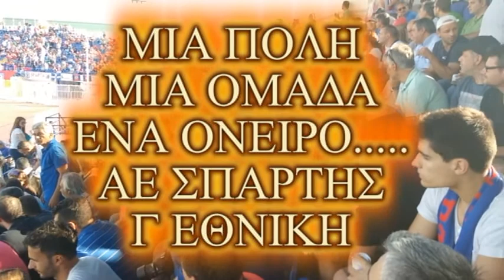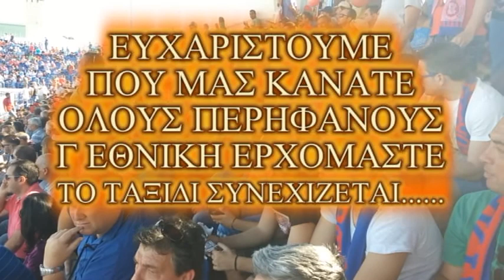AE SPARTI avi